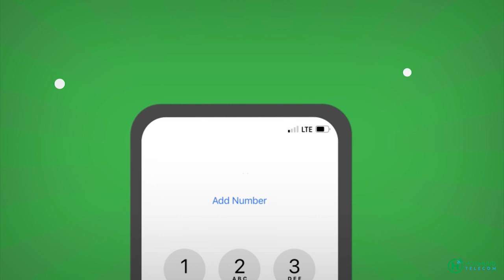Guddoomiyaagá Hay’adda Maarayowká Musiibooyinka Qaránka Mudane Maxamuud Mallim abdulle.....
Guddoomiyaagá Hay’adda Maarayowká Musiibooyinka Qaránka Mudane Maxamuud Mallim abdulle ya geeka  la kulmi Safiirka Dowlada China ee dalkeenna.